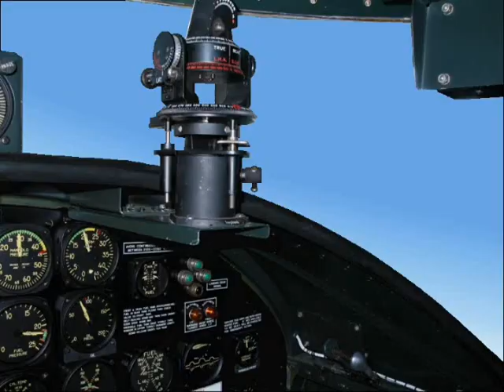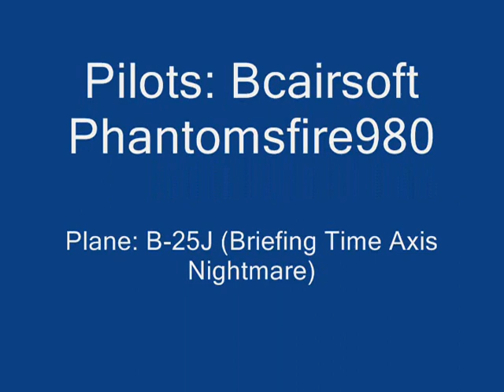B 25 Formation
Me and my friend are flying the MAAM B-25J's in formation around Redwing Regl airport.